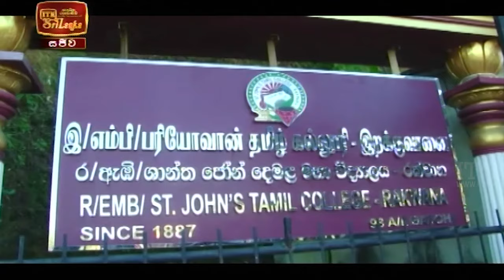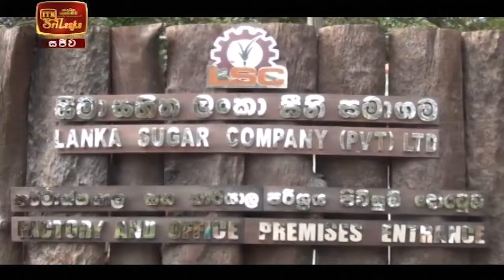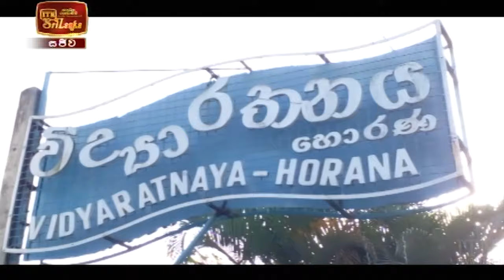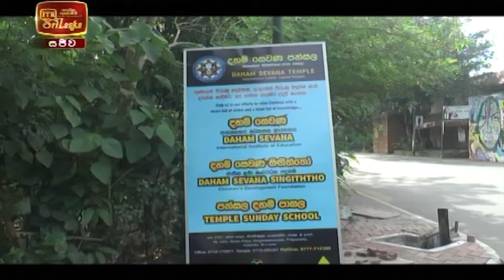ITN News 2022-01-30 | 12.00 PM